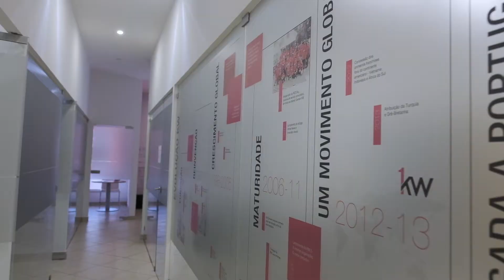Liderança KW Flash - Como nasceu a Flash?